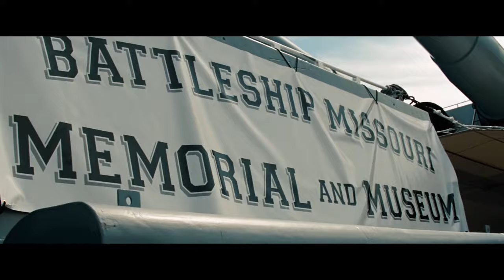Battleship - Il ritorno della leggendaria corazzata classe Iowa USS Missouri